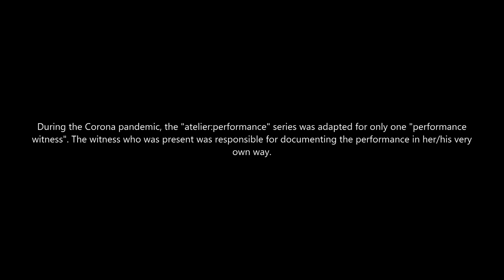atelier:performance #30 - Beate Linne (audio only)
Beate Linne met Benjamin Petersen

performance art: Beate Linne
performance witness: Benjamin Petersen

Due to the Corona pandemic, this performance was implemented with only one performance witness. The witness who was present was also responsible for the documentation of the performance in his very own way. Benjamin Petersen chooses to document the atelier:performance #30 by Beate Linne on the 1st of November 2020, by a sound recording and two photos. One photo before and another photo after the actual live performance.

As a visual artist, Beate Linne works in the field of performance art, as well as video and installation. In doing so, she explores the possibilities of combining these art forms.
In addition to her solo works, she has worked in the artist Duo Linne & Vaara, with Black Market International, Bálint Sombathy and others.

She has several international performance art festivals such as Transart Communication (HU), the international performance art festival Blow! (DE), co-curated the international Live Art Festival OPEN19 (CN). She is the initiator of the International Performance Art Meeting NOWHERE, which took place for the first time in Helsinki (FI) in 2019.

The international exchange with artists from different disciplines and cultures forms an important basis of their work. Her works are presented internationally in different contexts. As part of two recently completed artist residencies in Italy, in addition to her solo works, she performed performances in collaboration with musicians, writers and actors.

In 2015, the Studio: Ilka Theurich- project space started as an independent project space in Hannover with the goal to explore and promote visual performance art and performative strategies.

The Studio: Ilka Theurich - project space endeavors to serve national and international artists in transit as a laboratory for experimentation, as a platform, and a temporary home. The focus is on the performative, ephemeral visual artistic work which critically questions the limits of the body, time, gender, and public space.

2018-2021 funded by the Studio and Project Space Fund of the City of Hannover, the STIFTUNG Sparda-Bank Hannover, and the Dr. Christiane Hackenrodt Arts and Culture Foundation.

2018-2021 gefördert aus Mitteln der Atelier- und Projektraumförderung der Stadt Hannover, der STIFTUNG Sparda-Bank Hannover und der Dr. Christiane Hackenrodt Kunst- und Kulturstiftung.